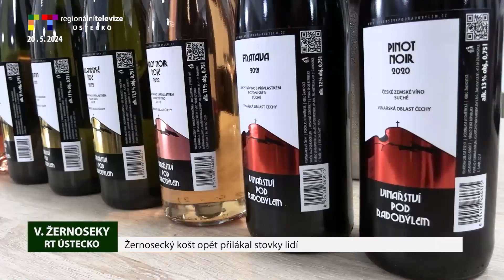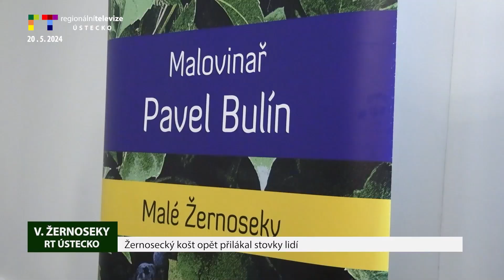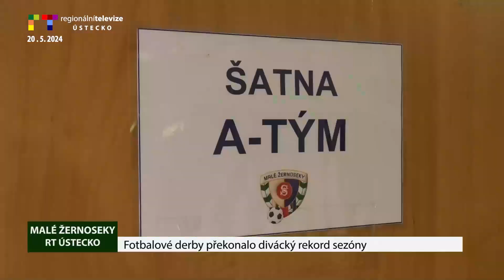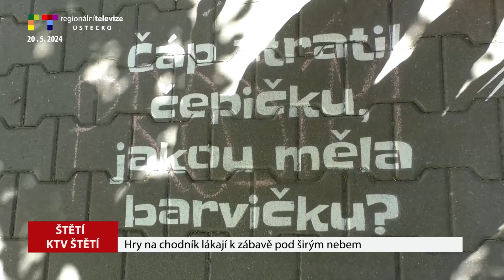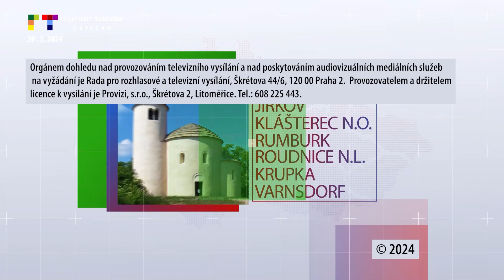LITOMĚŘICKO/ ÚSTECKO: Blok reportáží 20. 5. 2024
V. ŽERNOSEKY: Rodinný den v Parku inspirace
V. ŽERNOSEKY: Žernosecký košt opět přilákal stovky lidí
LOVOSICE: Hlavní cenu z Gulášfestu si odvezli kuchaři z Pokratic
MALÉ ŽERNOSEKY: Fotbalové derby překonalo divácký rekord
ŠTĚTÍ: Hry na chodník lákají k zábavě pod širým nebem
ŠTĚTÍ: Na Novém náměstí si dali sraz majitelé Trabantů a dalších veteránů